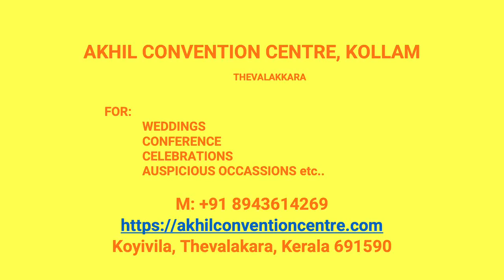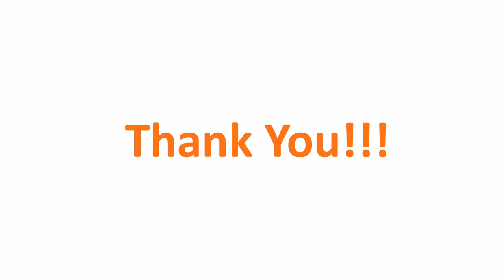Kalyana Mandapam Ayiranalloor Kollam